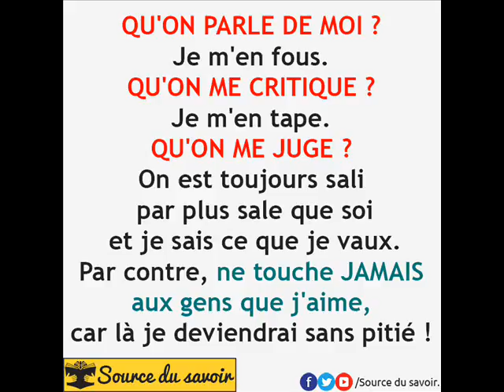ZA vrais by walax 0015